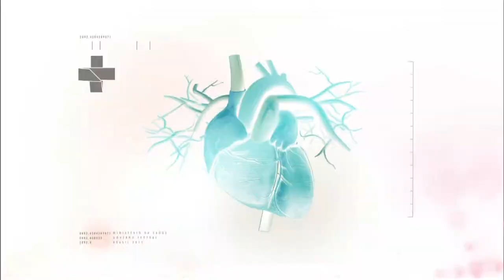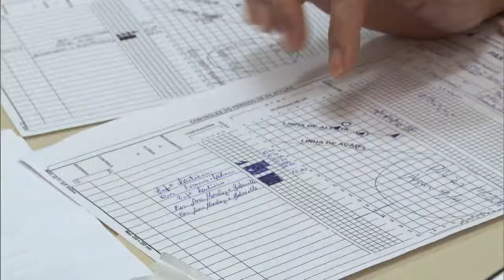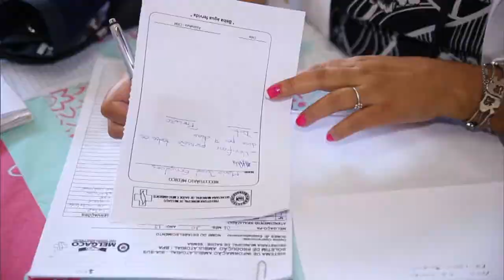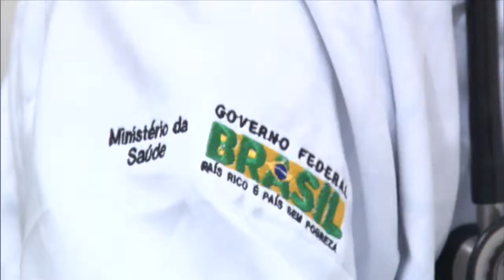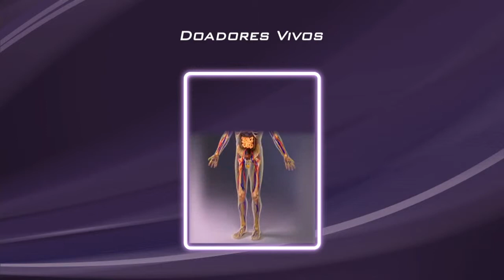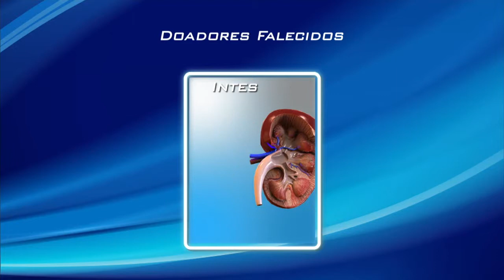Boletim da Saúde - 23 de janeiro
BOLETIM DA SAÚDE - 23.01.15: Brasil diminuiu em 68% o número de casos de hanseníase de 2003 a 2013. O Ministério da Saúde lançou campanha para alertar a população a respeito da importância de se diagnosticar a hanseníase precocemente, facilitando a cura. Preenchimento do partograma passa a ser obrigatório em todos os hospitais que atendem via planos de saúde. Medida objetiva diminuir número desnecessário de cesáreas. Vagas no programa Mais Médicos serão ampliadas, com o intuito de atingir cidades que ainda não participam do programa. Saiba quais órgãos podem ser doados durante a vida e após a morte. Acompanhe as novidades do Ministério da Saúde pela página